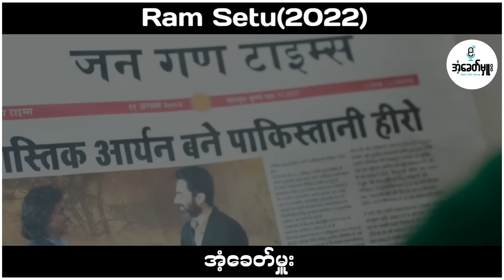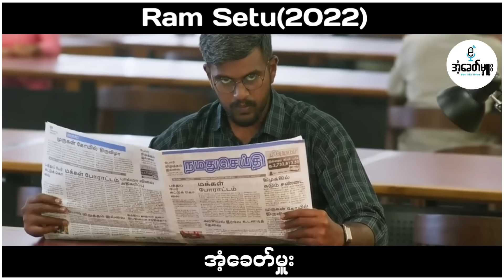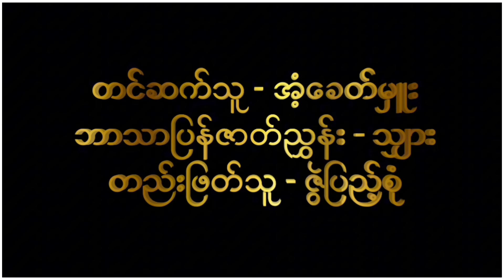ကမ္ဘာကျော်ရမ်ဆက်တူတံတားကြီးရဲ့ လျှို့ဝှက်ချက် - အံ့ခေတ်မှူး